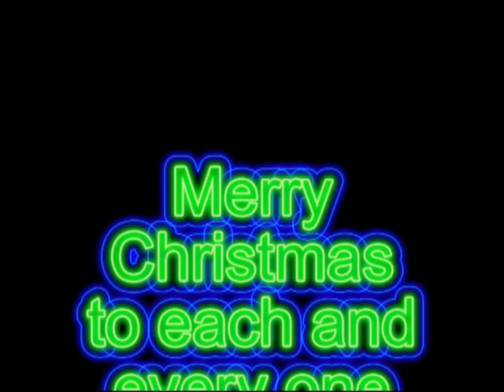A Message To The World (Makespace experiment Gallery) UK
A Message to The world. Merry Christmas from the nutter.